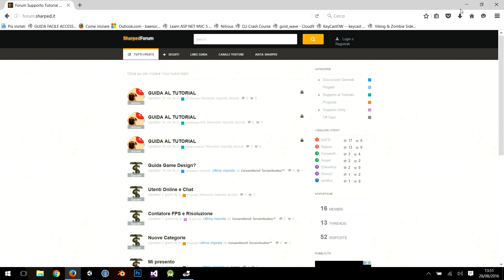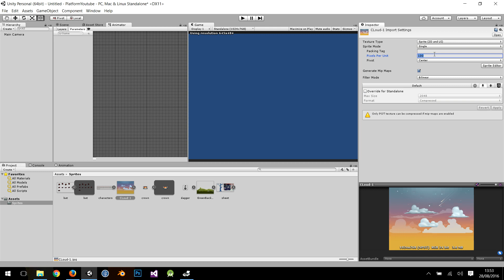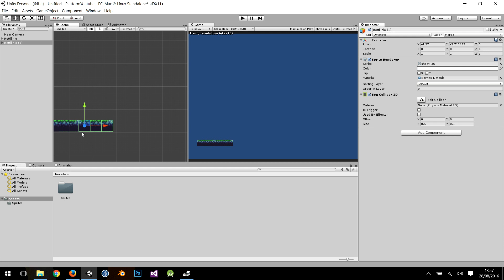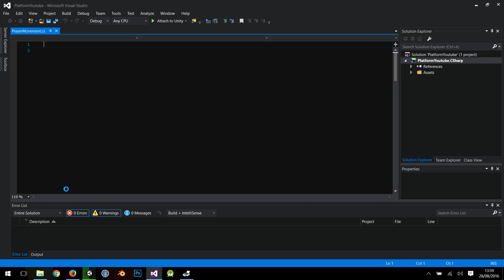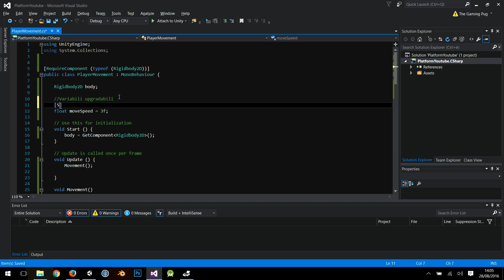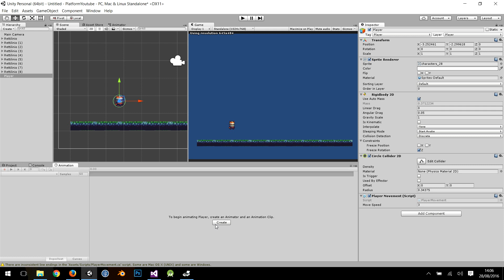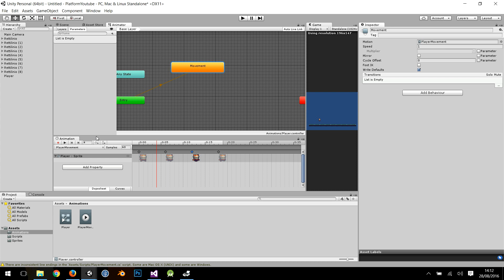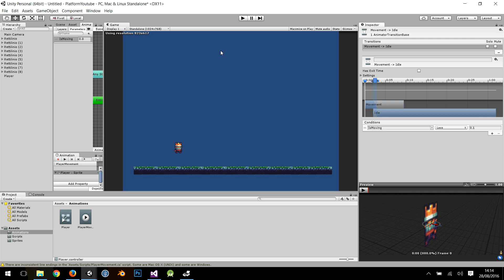Come creare un gioco con Unity - PLATFORMER Parte 1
Finalmente sono tornato a fare video su YouTube!
Segui adesso il nuovo corso COMPLETO su come realizzare un gioco con Unity.
Aggiornato a Unity 2020.2!

Vorresti imparare a creare giochi con Unity e non sai da dove iniziare?
Beh sei nel posto giusto!

TWITCH PER LE PROSSIME LIVE!

-- Musica --
Warriyo - Mortals